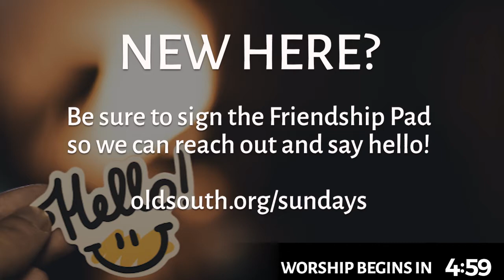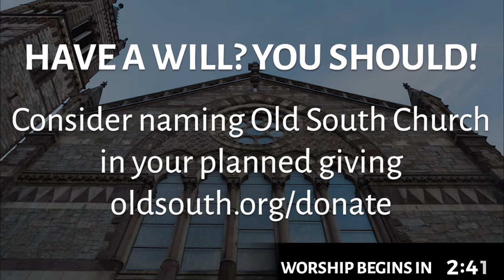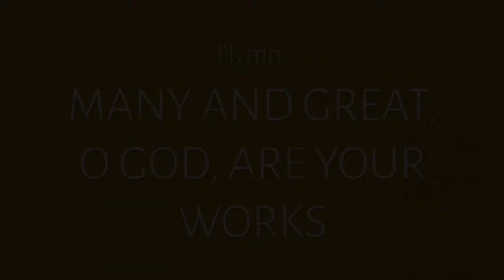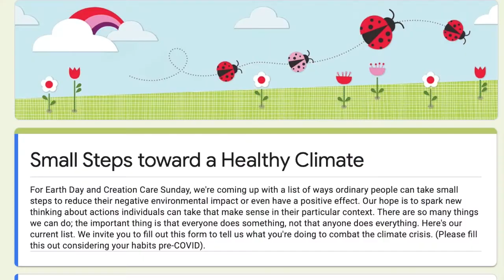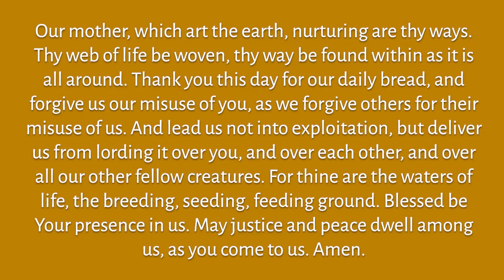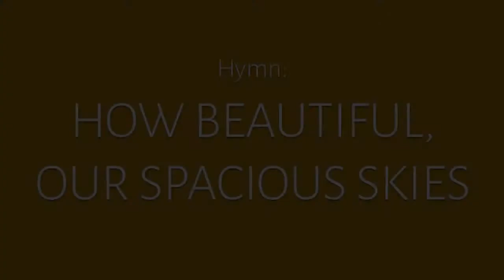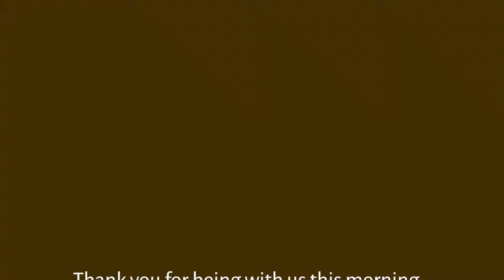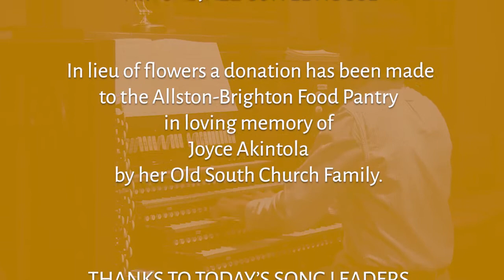All-Church Worship - Care of Creation Sunday 2021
Old South Church in Boston's All-Church Worship service on Sunday, April 25, 2021, led by the Old South Church Climate Crisis Task Force.